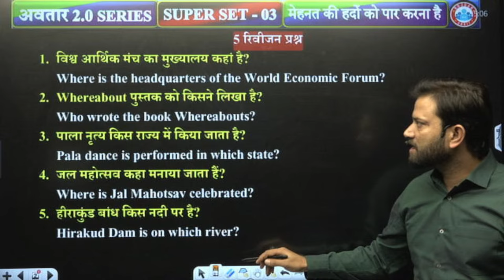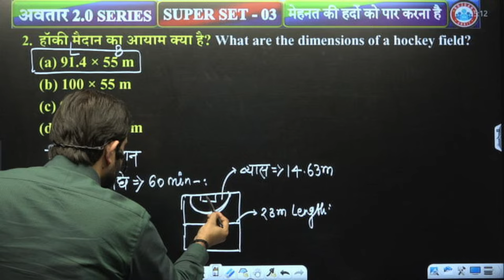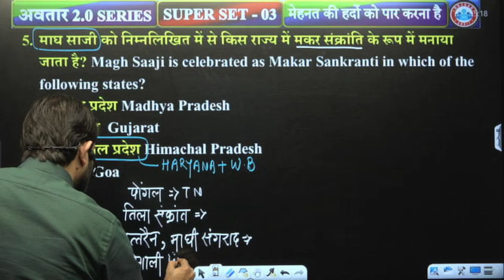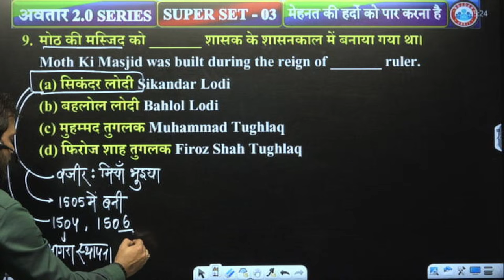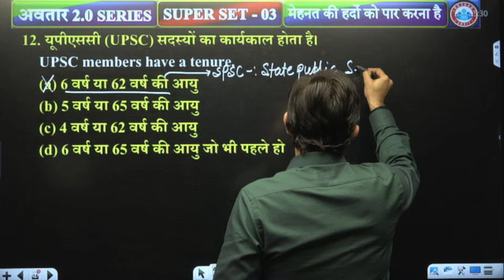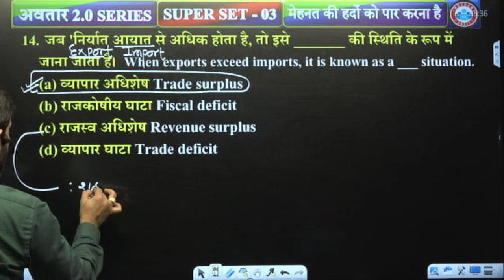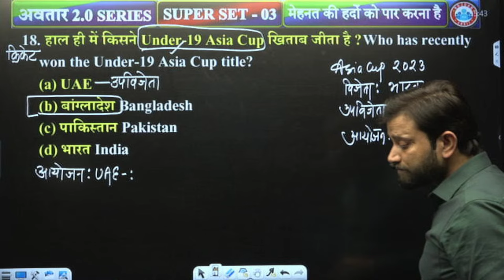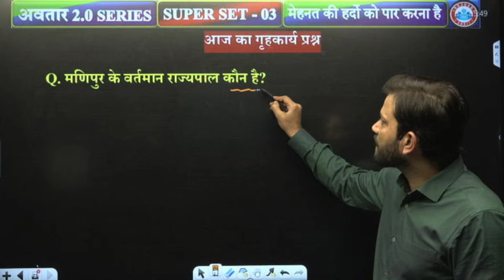SSC GD 2024, SSC GD GS Class, SSC GD GS Super Set 03, SSC GD GK/GS Question, SSC GD GS By Naveen Sir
SSC GD 2024 SSC GD GS Class, SSC GD GS Super Set 03, SSC GD GK/GS Questions, SSC GD GS By Naveen Sir

Helpline number :-
➤आप हमें व्हाट्सएप भी कर सकते हैं।